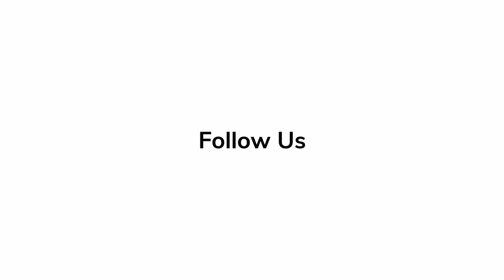Judd Hirsch 'The Fabelmans' | Red Carpet Rendezvous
Judd Hirsch talks about his admiration to the director of the film, 'The Fabelmans'.